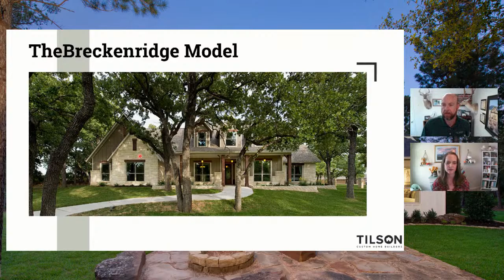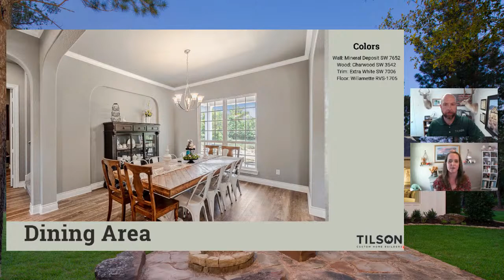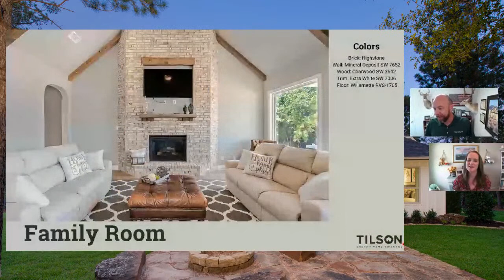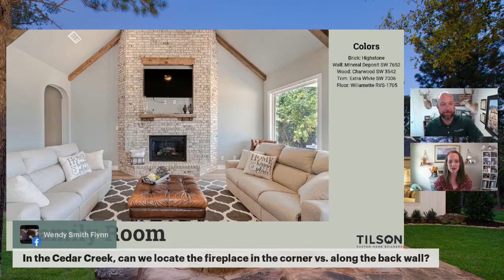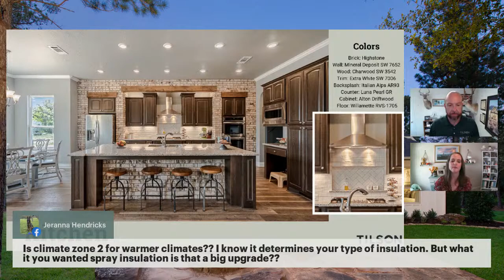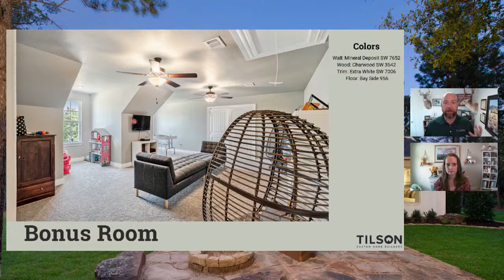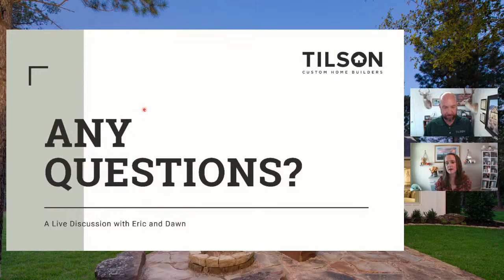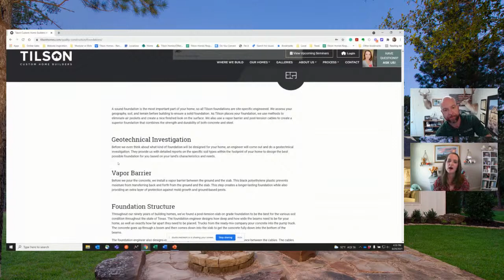Tilson Live! A Customized Breckenridge in Tarrant County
The Hoover family made some amazing design changes and color choices that we can't wait to show you. Plus, Eric and Dawn answer all your questions about this home and anything else related to building on your land.

What We Cover:
Eric and Dawn discuss a recently completed Breckenridge in Tarrant County
They cover the custom options chosen in the home and show photos
They also show a special video tour of the home led by the home owner
Eric and Dawn answer questions throughout the seminar

Seminar Notes:
Part one of the video tour of the home [7:38]
Eric and Dawn introduce the Breckenridge plan and the family’s changes to it [8:40]
Front and rear exterior images of the home [12:49]
Part two of the video tour [15:08]
Continuing with photos of the interior of the home [16:43]
Pause for questions [17:58]
Part three of the video tour [26:05]
Pause for questions [28:51]
Part four of the video tour [36:12]
Continuing with interior photos of the kitchen [39:14]
Pause for questions [40:00]
Part five of video tour [44:36]
Continuing with interior photos [46:29]
Part six of the video tour[48:51]
Continuing with interior photos [50:28]
Part seven of the video tour [53:19]
Closing questions [54:50]